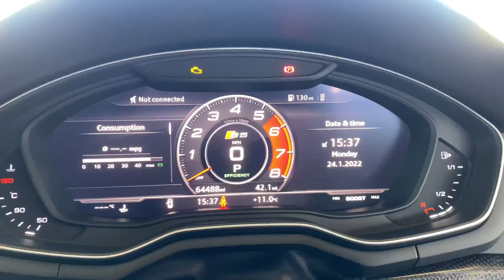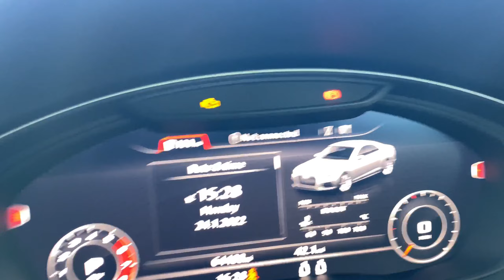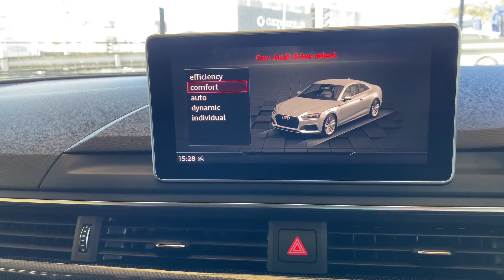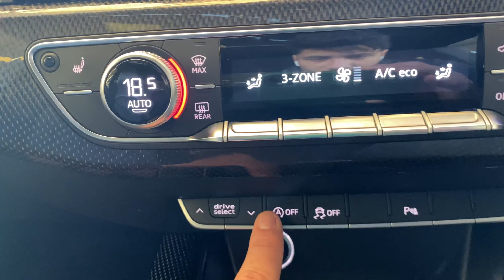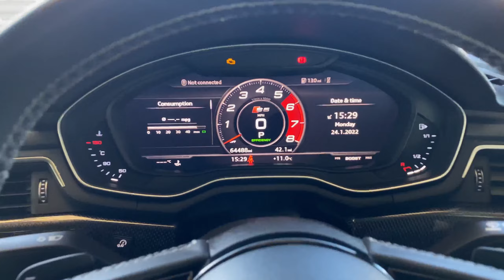Audi S5 354hp 🚀 Navarra blue 🔵